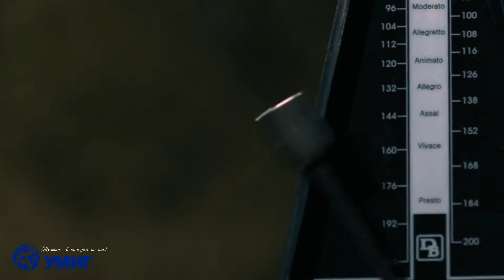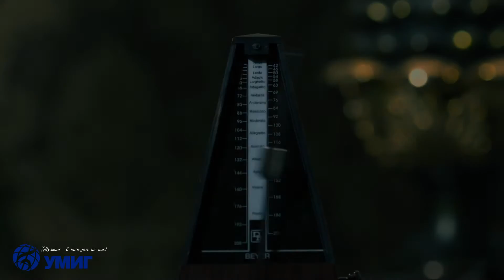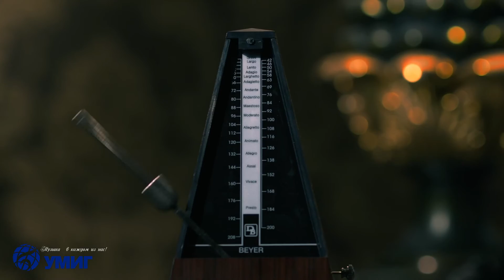Green Grey - Маятник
Автор музыки: Олег Дрофа / Diezel
Автор слов: Олег Дрофа
Саунд- Продюсер Максим "Макус" Курушин
Песня посвящается старому другу Дизеля и Мурика - Михею. Съемочная группа:
Director Volodymyr Shpak
DOP Alexander Grebennikov
Cameraman Valeriy Shpak
Producer Alexander Ilyashenko
Make-up artist Elisabeth Marushak
Production manager Den Kaliakyn
Продюсер Клипа: Николай Заруцкий
Огромное спасибо Кинокомпаний «Киевтелефильм» за техническое сопровождение.
Группа выражает благодарность студий SKBrothers в лице Сергея Корзаченка
Коллектив группы благодарит Royal Hotel De Paris за предоставленную локацию